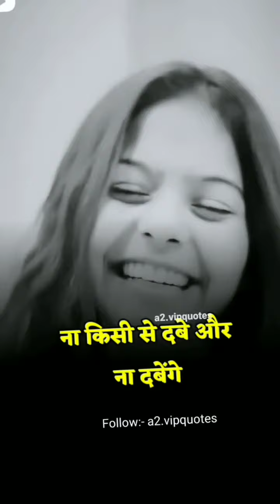😂😆😂Instagram comedy video#viral youtubevideo ke sath viral😂@mr.pavanrajshortminiblog279